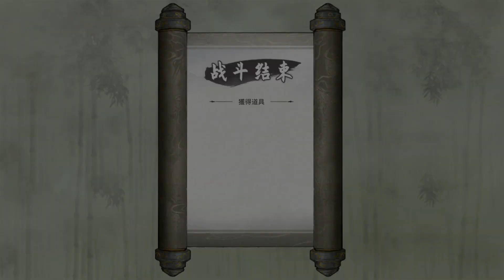鬼谷八荒 Tale of Immortal Gameplay